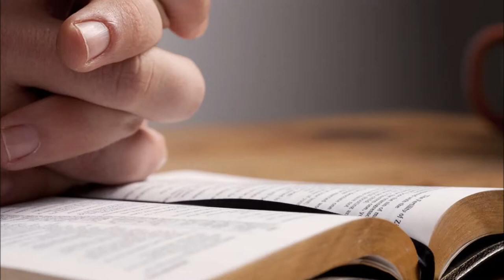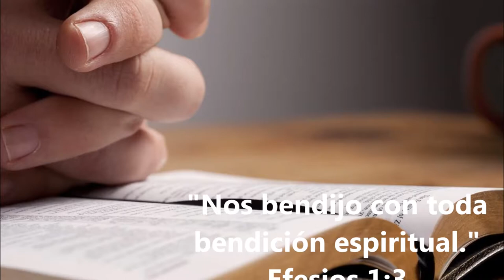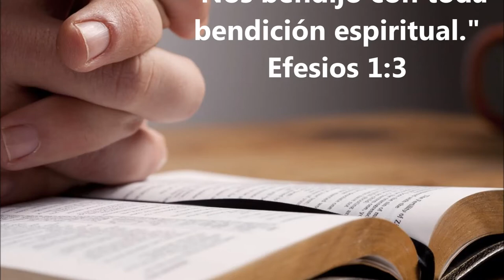MEDITACIÓN DE HOY CON MILTON VILLANUEVA - 9 de mayo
Meditación para el día de hoy martes 9 de mayo / Tomada de Mañana y Tarde de C H Spurgeon / En la voz de Milton Villanueva